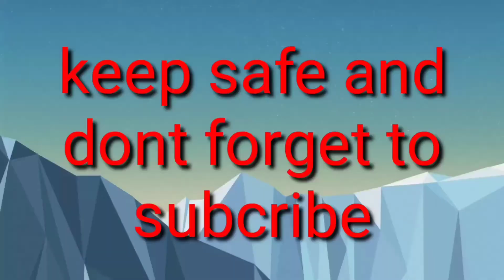November 18, 2020